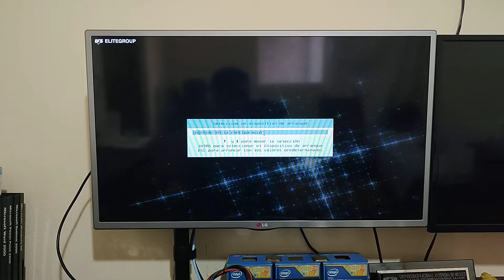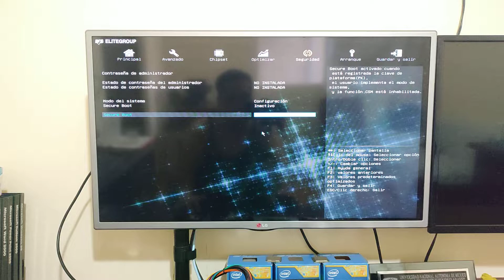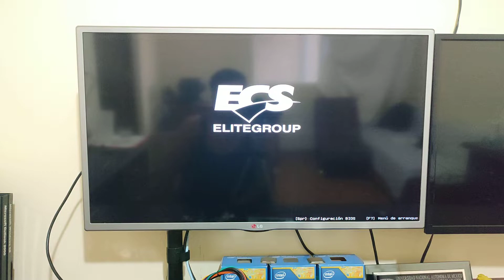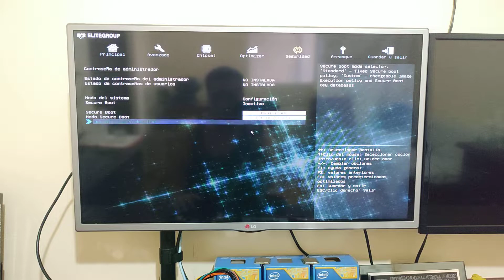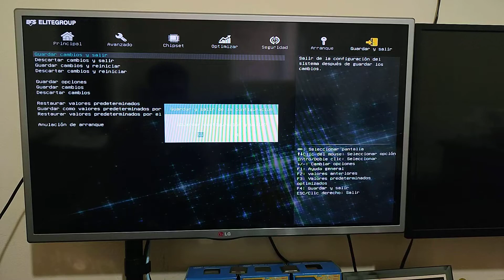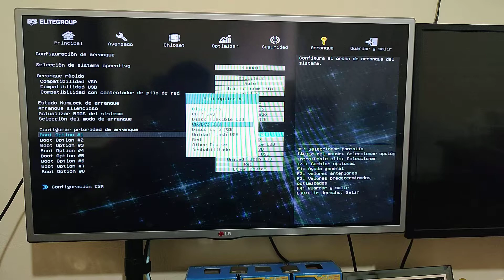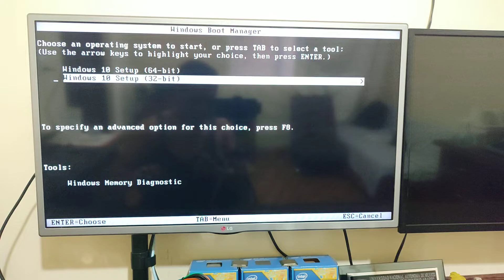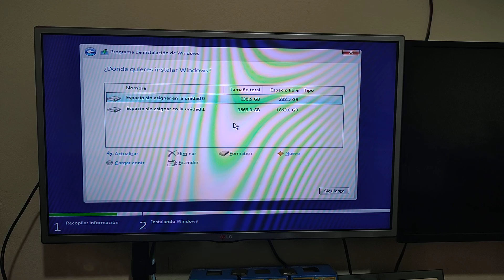Descubriendo como configurar la motherboar H310CH5 M2 para intalar Windows 10